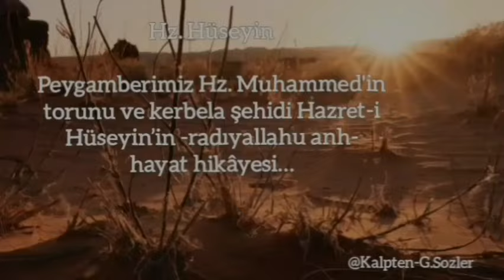Hz. Hüseyin'in Sonu: Kerbela'nın Korkunç Hikayesi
HZ. HÜSEYİN'İN (r.a.) HAYATI VE ŞEHADETİ  - Müslümanların asırlardır süren hüznü: Kerbela